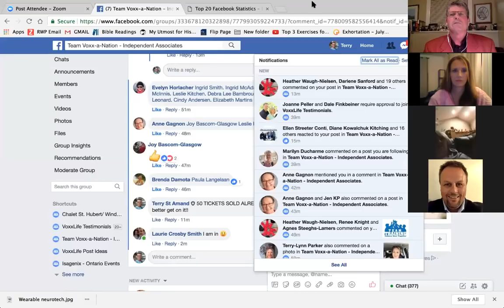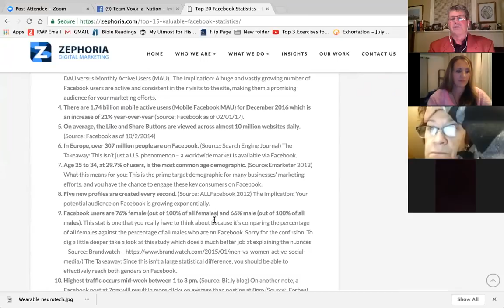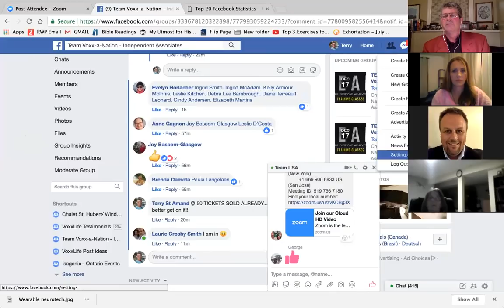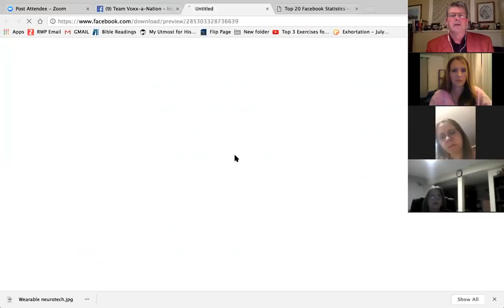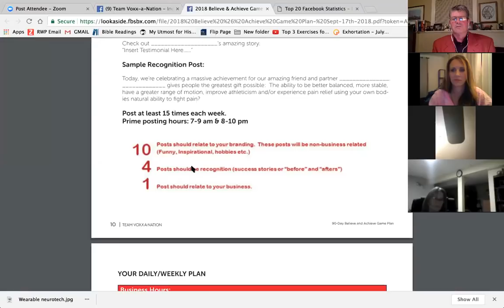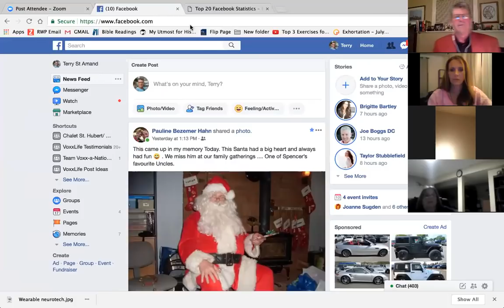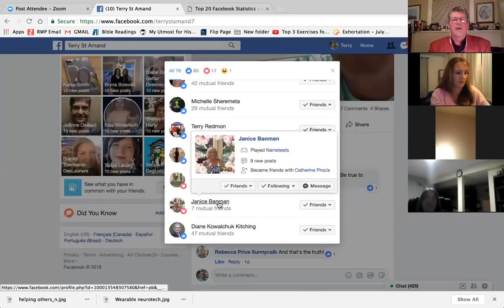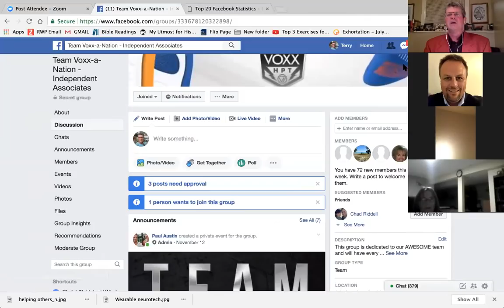"Leveraging your Personal FB wall To GROW your VoxxLife Business!"